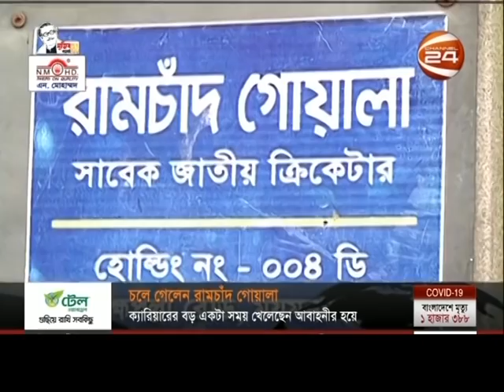না ফেরার দেশে চলে গেলেন রামচাঁদ গোয়ালা